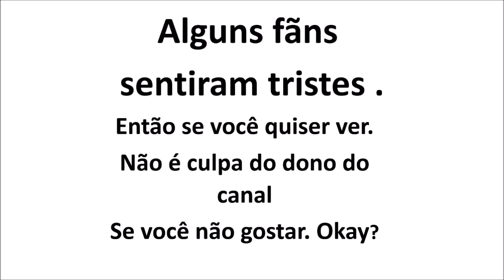Aviso sobre a Comic "I will survive"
Deixo um aviso sobre a Comic que vou trazer no canal